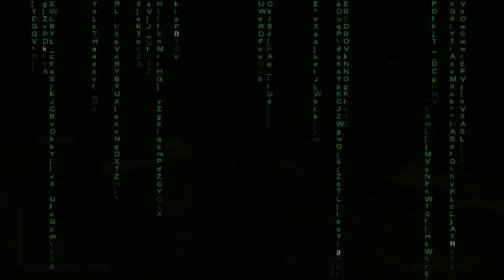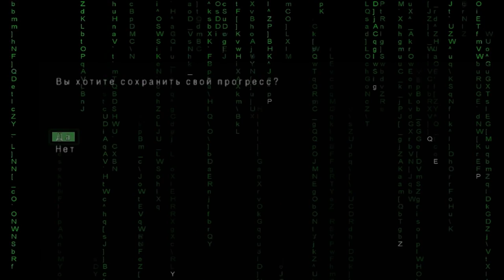Прохождение Enter the Matrix #1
Действие игры протекает одновременно с сюжетом фильма Матрица: Перезагрузка и Аниматрица, начинаясь по.

My Laptop Specs: Alienware M18X General Notebook type Desktop replacement, Gaming Processor / Chipset CPU Intel .

Enter The Matrix PC Walkthrough Episode 1 ModdingTR.com - Game Mods,Game Cheats,Game Videos Web site : Facebook .